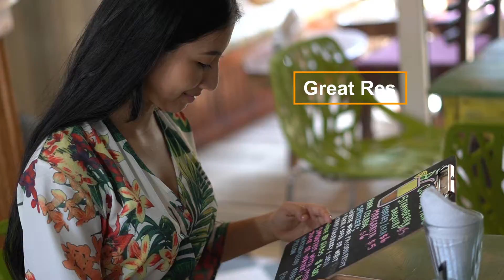Macaw Market Has it All